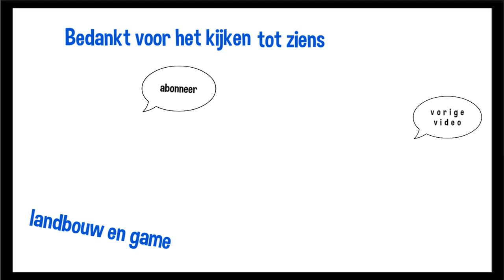spoor werk Winschoten stopmachine spoormachines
Vergeet niet deze video te delen met je familie en vrienden